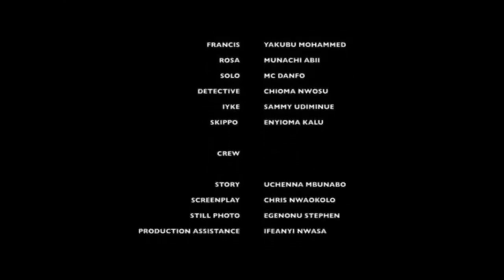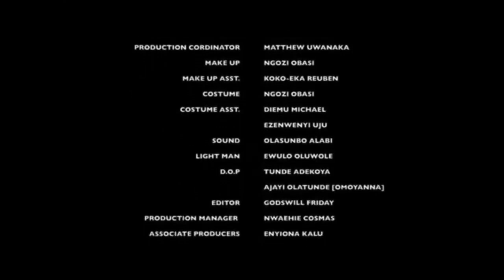cheat as a wife